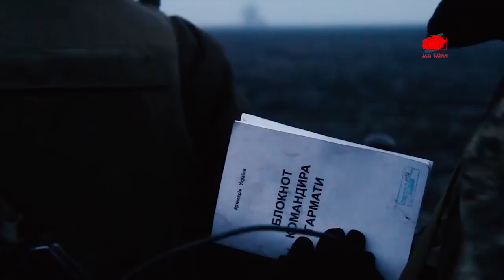RUSYA'DAN AZERBAYCAN’A TEHDİT | RUSYA ERMENİLERİ KARABAĞ’A SOKTU | TB2 İRAN İHA’LARINI VURACAK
Rusya, Azerbaycan’ın Hankendi şehrinde desteklediği ayrılıkçı Ermenileri organize edip geniş çaplı eylem düzenleyerek Azerbaycan’ın bağımsızlığını ve toprak bütünlüğünü tehdit etti.